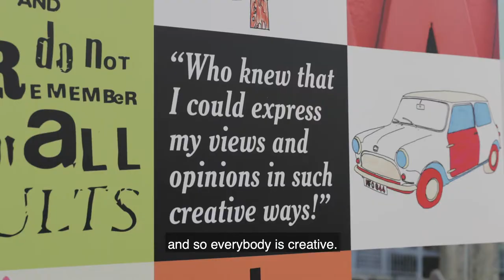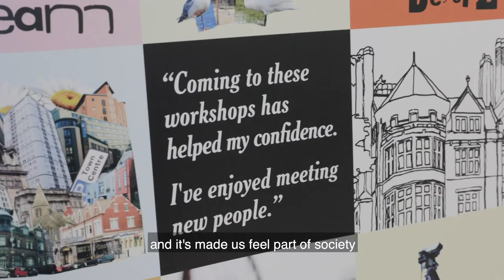Untold Stories: Northumberland - Episode 3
"It's made us feel a part of society again - it's made us feel important.""

Check out part 2 of Untold Stories: Northumberland to see how £1m of National Lottery funding from Arts Council England has helped support Museums Northumberland to deliver the bait programme.  One of 21 Creative People and Places programmes in England, bait is delivered in partnership with organisations from all walks of community life, and this film features work with The Bridge Project.